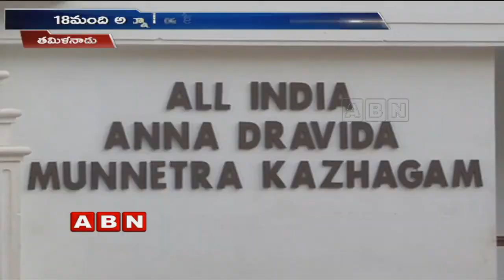Kamal Haasan says his Party Ready to contest Tamil Nadu Bypolls | ABN Telugu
Kamal Haasan says his party is ready to contest in Tamil Nadu bypolls. He said his fans and Makkal Needhi Maiam party activists to be ready for the elections to contest at any time.